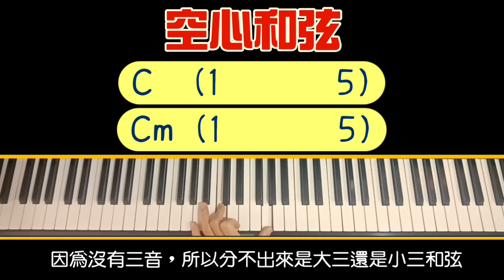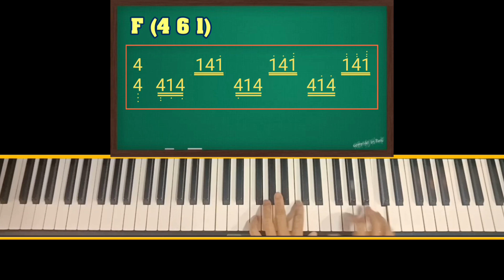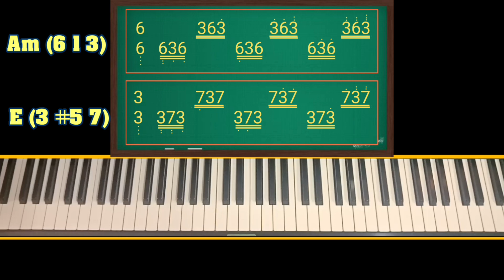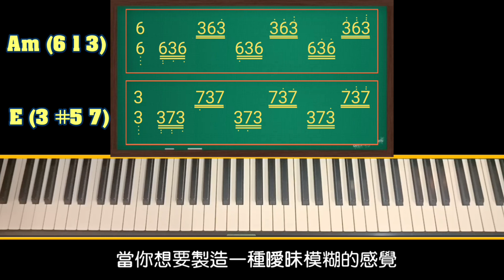【鋼琴教室】(59)空心和弦的兩手琶音⭐曲例：《望春風》《出埃及記》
空心和弦有一種曖昧模糊的感覺~

00:00  空心和弦
00:39  兩手琶音
01:52  曲例：《望春風》
02:29  曲例：《出埃及記》

艾爾加(黄惟郁)老師
[台北/新北/嘉義]
elgarpiano